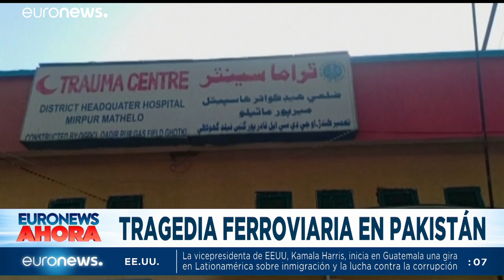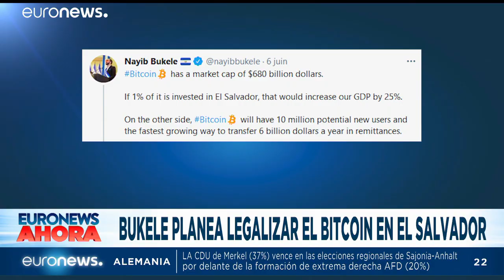Euronews Hoy | Las noticias del lunes 7 de junio de 2021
Euronews Hoy | Las noticias del lunes 7 de junio de 2021 presentadas por Enrique Barrueco. Las claves del día en 20 minutos. Reñidas elecciones en Perú, en México López Obrador recibe un varapalo electoral, en Alemania la CDU de Merkel supera a la ultraderecha en las elecciones de Sajonia-Anhalt.